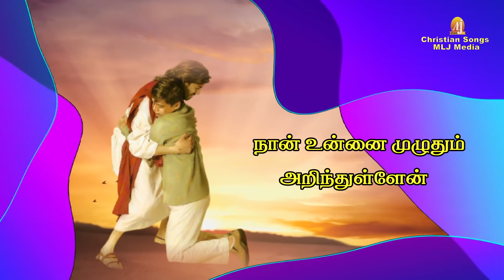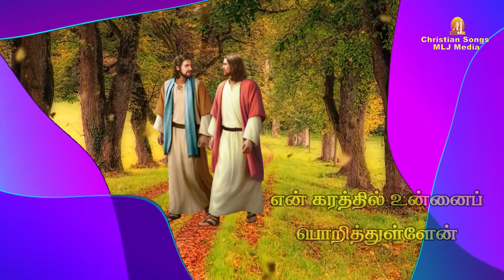நான் உன்னை | Naan Unnai | இயேசு இன்று உன்னிடம் கூறுவது என்ன தெரியுமா? | Christian Songs MLJ MEDIA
Singer : Halith
Lyrics :  Fr.John Richard
Madurai Archdiocese

              @ Derick Studios

Concept & Creative Head :
 Amalan Jerome
 MLJ MEDIA

for more details :
MLJ MEDIA